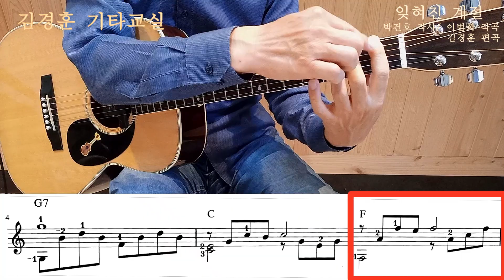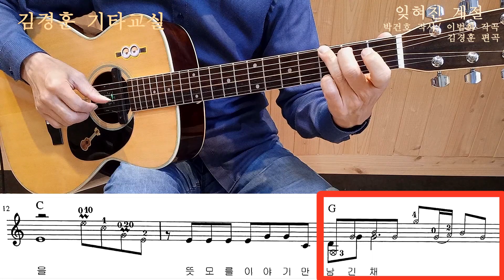[혼•즐 통기타📺] #19.잊혀진 계절 (전주 해설) / 왕초보 가을노래 / 가을하늘 기타교실